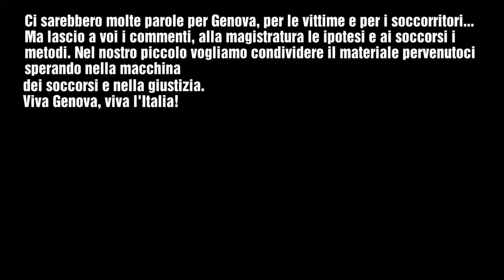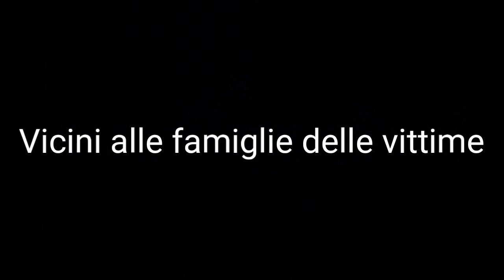[SPECIALE] In onore ai soccorritori di Genova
Qualsiasi cosa inerente al copiright verrà subito rimosso. Si prega di non segnalare grazie.